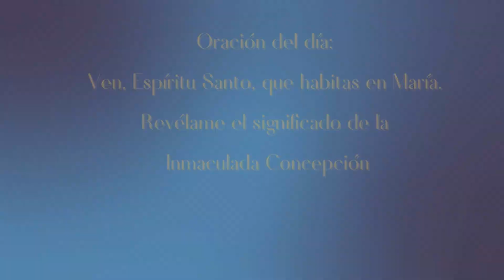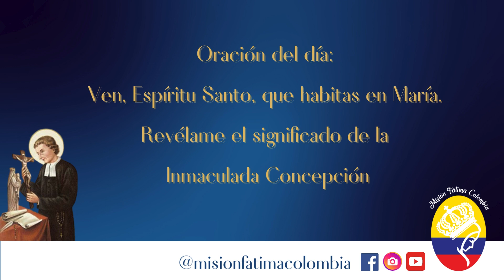Día 9. "¿Quién eres, Oh Inmaculada Concepción?"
Oración del día:
Ven, Espíritu Santo, que habitas en María.
Revélame el significado de la Inmaculada Concepción